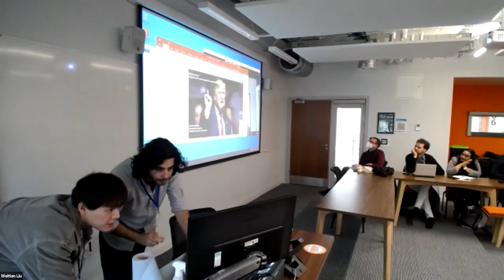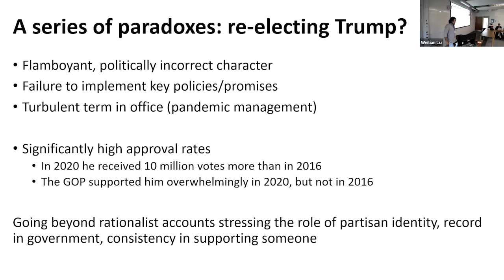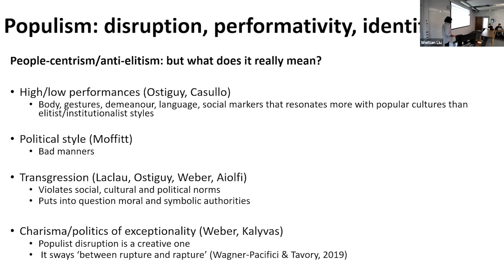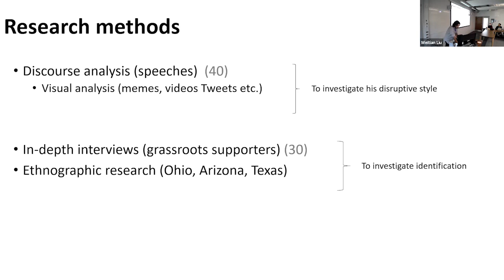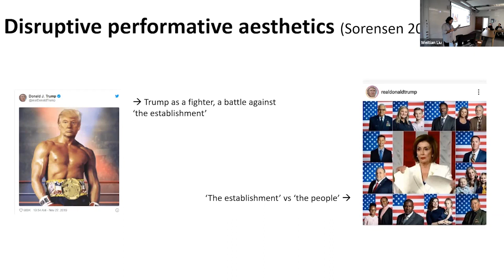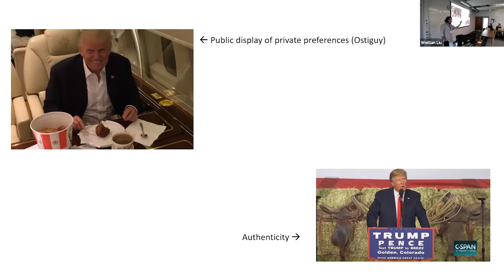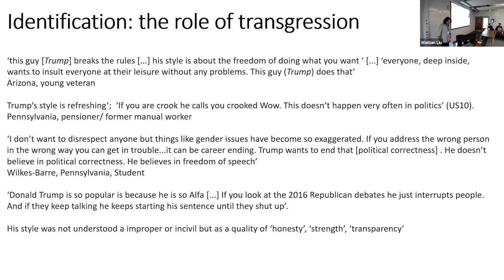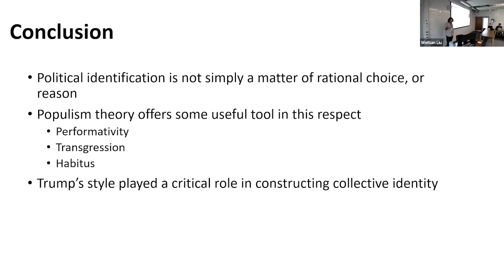Donald Trump: transgression, performativity, political style, populism - Giorgos Venizelos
Presentation at the 72nd Political Studies Association Annual Conference. April, 2022, York.